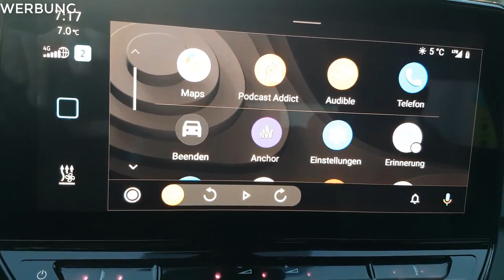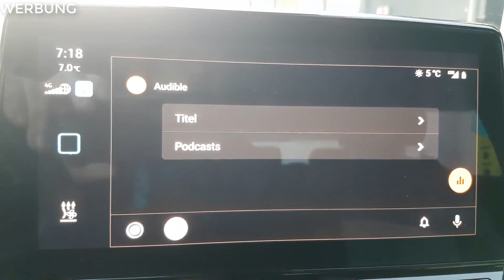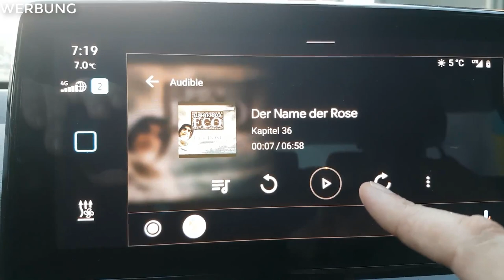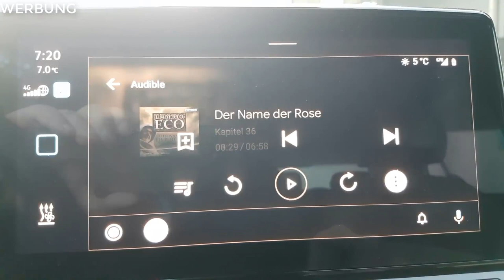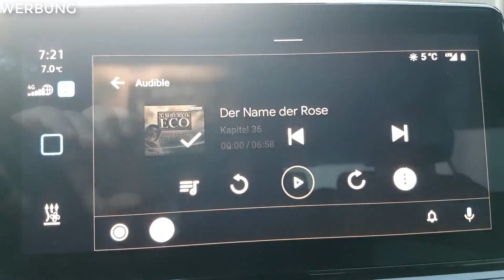⚡ 96 Tage elektrisch unterwegs. Hörbücher hören mit Audible über Android Auto mal ausprobiert.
Mein Auto: VW, ID.3, Life, Pro Performance, 58 kWh, Wärmepumpe, Android Handy

Gezeigte Services
⚡ AUDIBLE (Tag 96)

Mit meinen YouTubes möchte ich Interessierte und Neueinsteiger helfen in das Thema der Elektromobilität einzusteigen mit dem Ziel bis 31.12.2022 über 1.000 Menschen von der Elektromobilität zu überzeugen. Dazu beitragen sollen folgende Formate:
YouTube Kanal: Elektrisch unterwegs mit Martin Black
Im Tagebuch-Format bereichte ich von meinen persölichen Erfahrungen mit der Elektromobiliät.
Facebook-Gruppe: Elektrisch unterwegs mit Martin Black
Diskussions und vor allem Frageforum über alle Aspekte der Elektromobilität
Online-Stammtische: Elektrisch unterwegs mit Martin Black
Online-Stammtisch mit wechselnden Themen für Erfahrungsaustausch zwischen E-Auto-Fahrern und Interessierten.